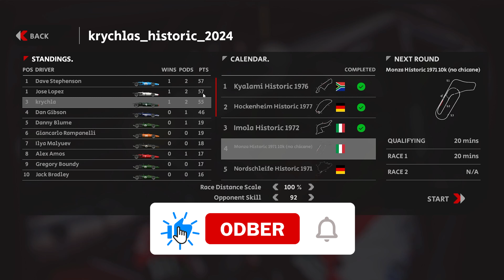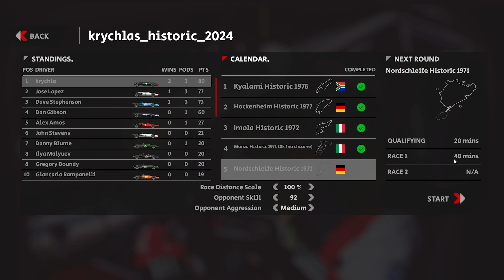AMS2_Vintage - pole position na Monze [SK/CZ] #4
Automobikusta2

CPU: Intel(R) Core(TM) i5-6400 CPU @ 2.70GHz, 2712 Mhz, 4 Core(s), 4 Logical Processor(s)
Board: B150 GAMING M3 (MS-7978)
RAM: 32,0 GB
VGA: NVIDIA GeForce GTX 1650 4GB VRAM